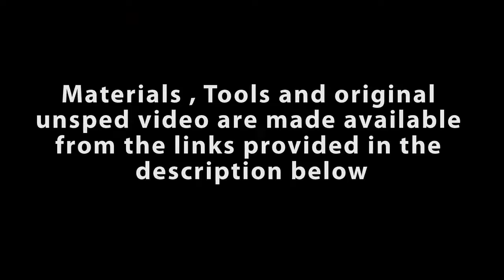How to sculpt Hot Toys quality Bruce Lee bust : Part 13 - Roughing forms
How to sculpt Hot Toys quality Bruce Lee bust : Part 14 - Roughing forms Tools Materials ▻ 1- Download un-sped ƒυℓℓ HD .

How to sculpt Hot Toys quality Bruce Lee bust : Part 13 - Roughing forms Tools Materials ▻ 1- Download un-sped ƒυℓℓ HD .

How to sculpt Hot Toys quality Bruce Lee : Part 19 - Roughing Arms Tools Materials ▻ 1- Download un-sped ƒυℓℓ HD version .

How to sculpt Hot Toys quality Bruce Lee bust : Part 3 - Roughing eye balls 1- Download un-sped ƒυℓℓ HD version .